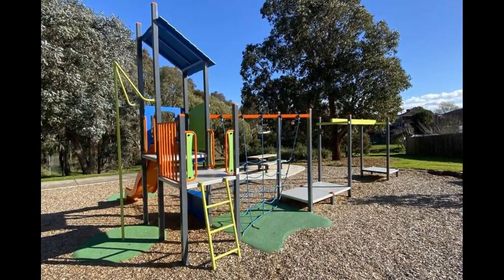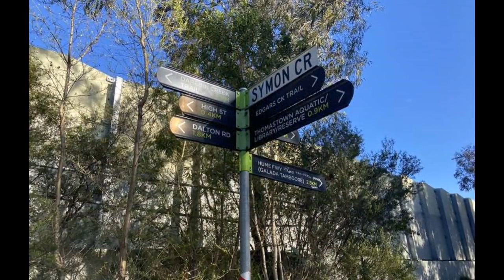Symon Crescent Playground, Thomastown